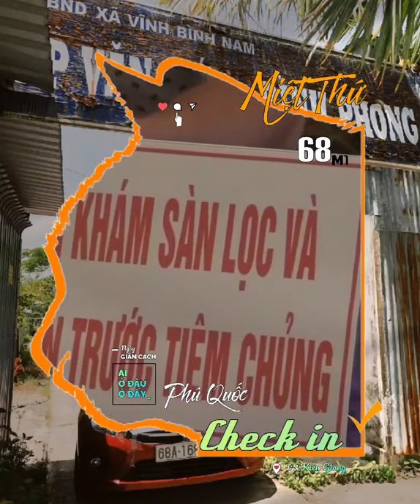▰68M1🐯 ▪ 19.8 🚩 MIỆT THỨ CHECKIN ✔ 66M1 ▪ THÁP MƯỜI NGÀY GIÃN CÁCH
🔰 BẢN TIN 🐯 ▪68M1
Miệt Thứ - Thứ 11 Checkin✔
     ▪66M1 ▵ 19.8 🚩 THÁP MƯỜI
      NHỮNG NGÀY GIÃN CÁCH ▪

🚩 Bản tin Covid19 cập nhật
           từ BỘ Y TẾ và Sở Y Tế Kiên Giang
     🚩 Tiêm vắc xin ngừa Covid19 tại
🚩 VĩnhThuận mưa lớn 🌧 giông lốc
           thiệt hại ➌➑ căn nhà và ➊ người
           bị thương.
     🚩 An Minh chập điện cháy ➊ căn nhà
tại xãĐôngHòa.
🚩 Cùng MiệtThứ du lịch qua màn ảnh
           về thăm vùng Tháp Mười, tỉnh
ĐồngTháp ngày giãn cách.